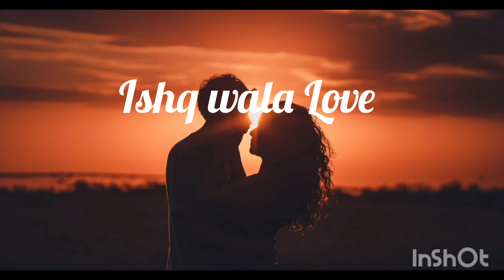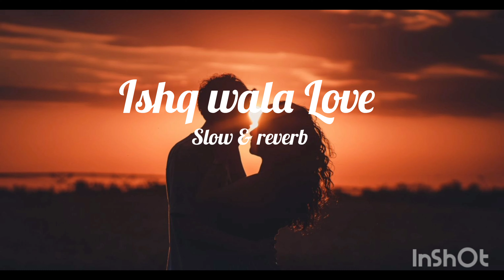Ishq wala Love || ( slow & reverb) || neeti mohan & salim merchant , shekhar ravjiani